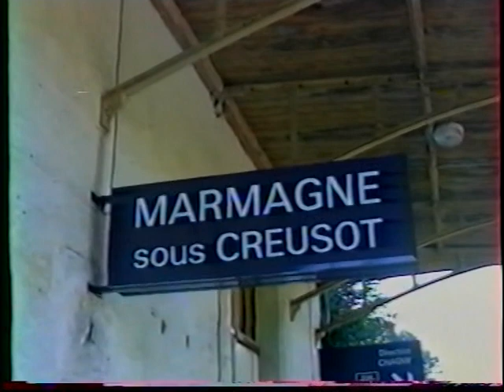passage de train gare de Marmagne sous Creusot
ETG, train de fret, class 20 CFD etc.